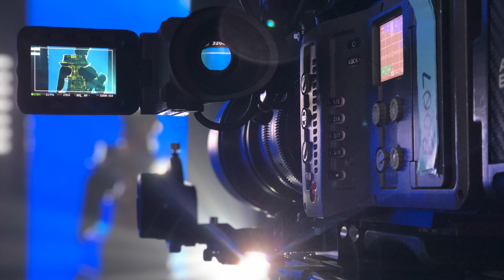Prep for a busy week Varicam35 Arri Amira Blackmagic Pocket 6k Canon C300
This video is about Prep for a busy week Varicam35 Arri Amira Blackmagic Pocket 6k Canon C300